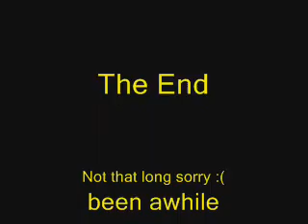Naruto AMV Your going to go Far kid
Naruto your going to go Far kid
By Offsprings